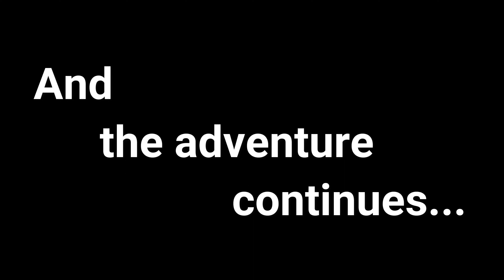Night Camping And Cooking In Forest | कैंपिंग में बनाया क्रिस्पी मटन 😋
Support my journey (UPI ID) : 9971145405@paytm

1. Camping and cooking in uttarakhand forest
2. What to Cook while wild camping
3. How do people cook while camping?
4. om parvat distance
5. pithoragarh to adi kailash
6. haridwar to adi kailash distance
7. adi kailash yatra 2023
8. adi kailash by bike
9. adi kailash yatra by helicopter
10. ILP at dharchula
11. om parvat location
12. om parvat kaise jaye
13. distance of adi kailash from dharchula
14. sj vlogs
15. extreme moto adventure
16. Innerline Permit
17. Chhiyalekh Top
18. Garbyang

BUY CAMPING GEAR LINKS :
Cooking Set
New BBQ Cooking Tool
Non Stick Aluminium Pan
Stainless Steel Portable BBQ Grill
Camping Stove Gas Can
Camping Stove
Camping Stove Portable
Bajaj Dhyuti Mini Rc Lantern
Travelling Air Pillow
Rucksack Bag for Trekking
Sleeping Bag
Headlight for camping and Trekking
Foldable Water Can
Collapsible Water Can
Electric Kettle

GEARS AND GADGETS I USE WHILE RIDING
Wireless Mic
Collar Microphone for Recording
Gorilla Tripod
Small Carry Case for GoPro
Helmet Chin Mount Strap
Rode SC3 TRSS to TRS Adapter
GUARDIANGEARS Rhino 70L Tail Polyester Bag
BOBO Waterproof Mobile Phone Holder Mount with Fast USB 3.0 Charger,
MAONO AU-400 Lavalier Microphone
First Aid Box
The Clownfish Rain Coat
STANLEY TOOL SET
GoPro HERO9 Black
GoPro HERO10 Black
GoPro Media Mod
Tank Bag
Riding Jacket
Riding Pant
Top Box Mounting Rack
Water Bottle Holder

My other uploaded videos-
Music used in this video: Bliss by Luke Bergs Creative Commons - Attribution-ShareAlike 3.0 Unported Music by ZakharValaha from Pixabay Smile by LiQWYD Licensed under Creative Commons: Attribution 3.0 Unported (CC BY 3.0) Video by ftock - Motion Graphics Production from Pixabay